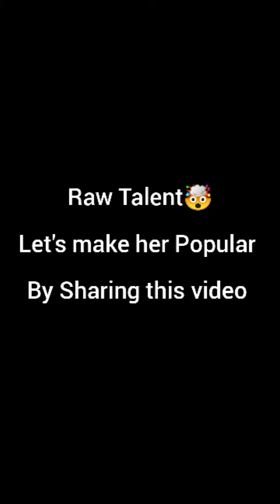RAW TALENT 🤯 share this video till she become popular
RAW TALENT 🤯